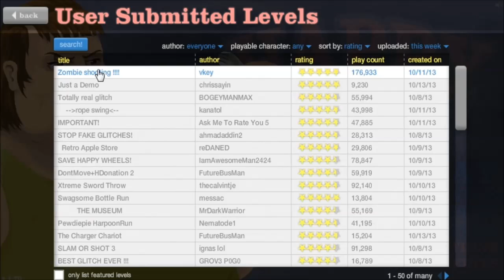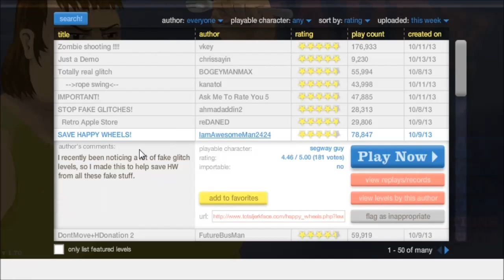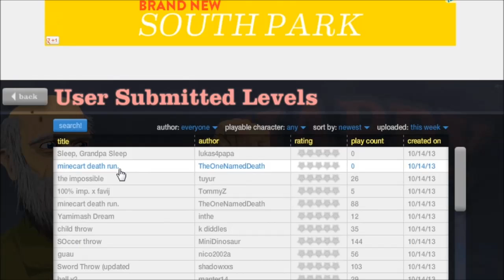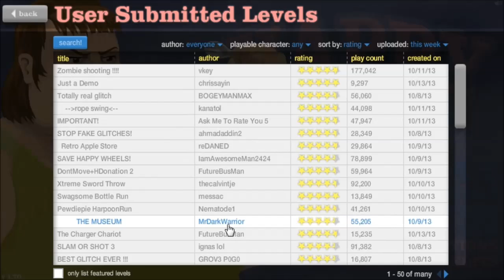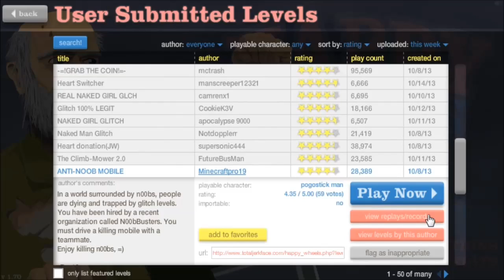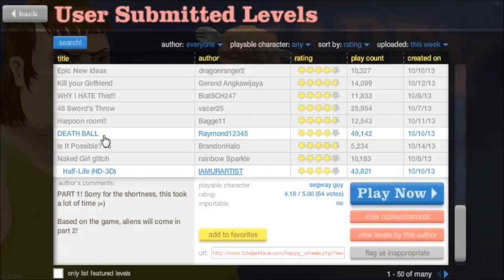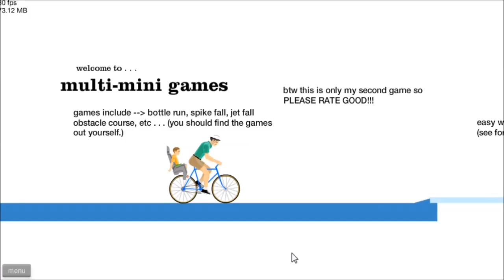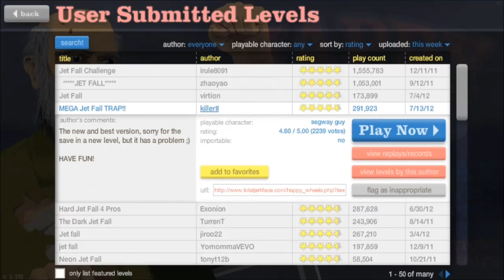A Lemon plays - Happy Wheels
Yes some happy wheels because why not. Completely free.